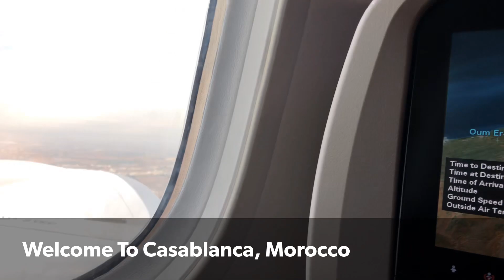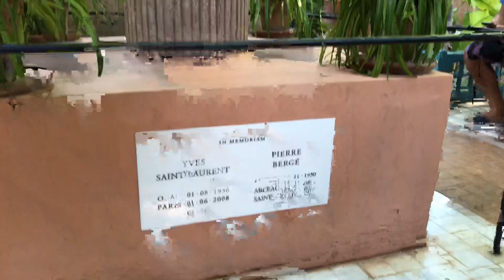OTe Private Trip Morocco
Timutiwa Choir Goes to Morocco